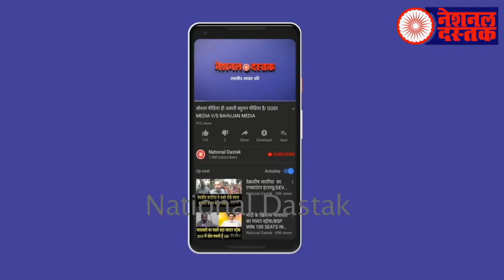ये वीडियो आपको हिलाकर रख देगा/ALL BIG VIDEO ON SOCIAL MEDIA